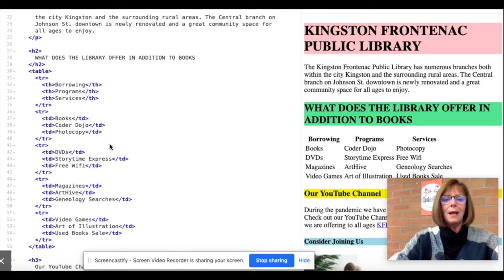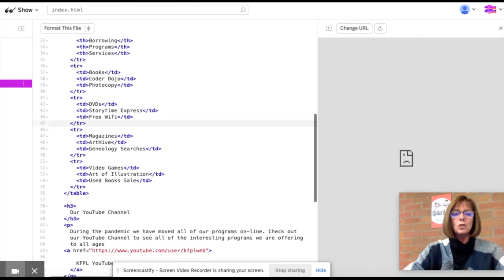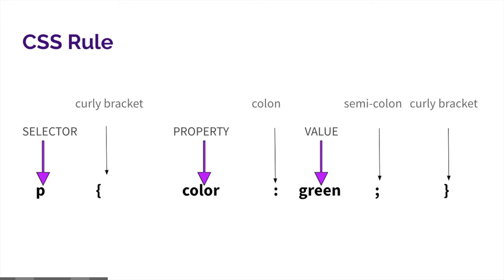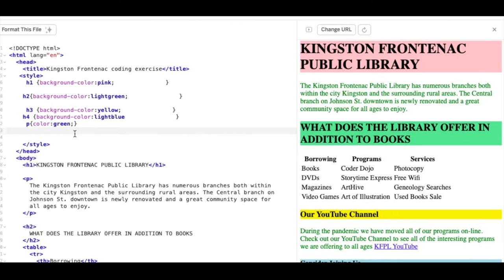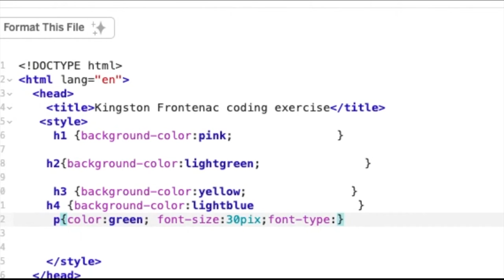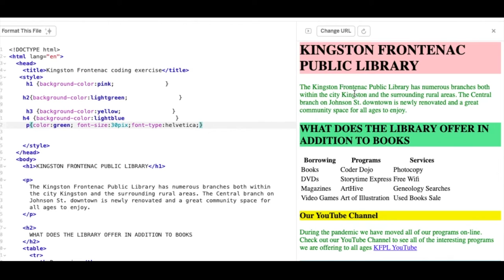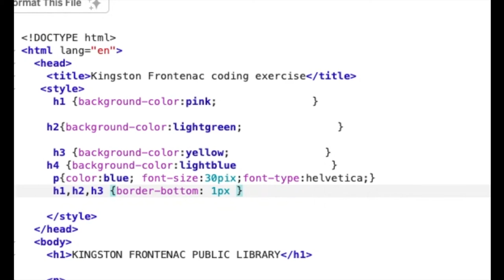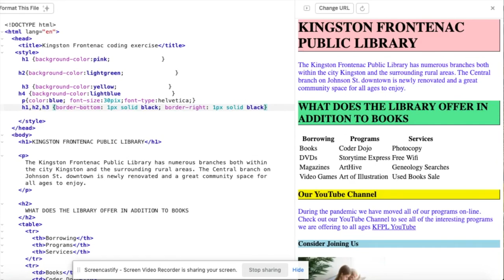CoderDojo #15 - Stylizing with CSS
Join Lori each week as she guides participants to develop basic coding skills to create a website using HTML and CSS. For ages 10 to 18, but adults might enjoy this basic coding program as well!